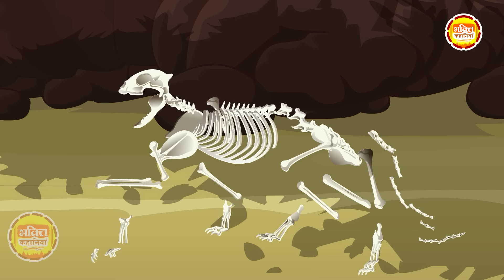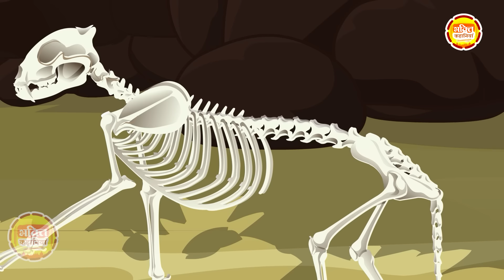तीन मुर्ख पंडित - पंचतंत्र की कहानियां | Murkh Pandit | Panchatantra Hindi Moral Story in Hindi